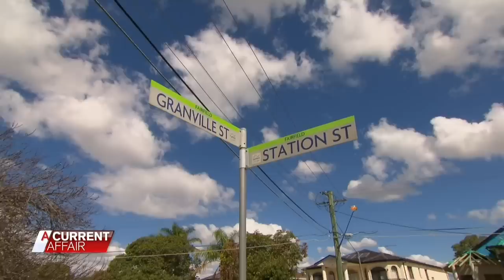Desperate family try to solve granny's mystery death | A Current Affair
A western Sydney family is pleading with the public to help find the driver they believe fatally hit their mother as she walked home with her Christmas shopping last December.